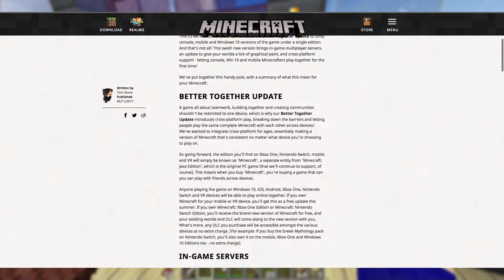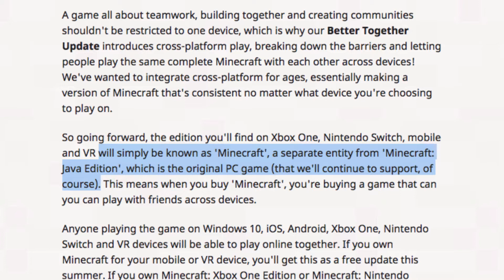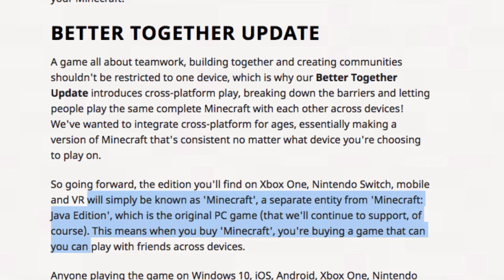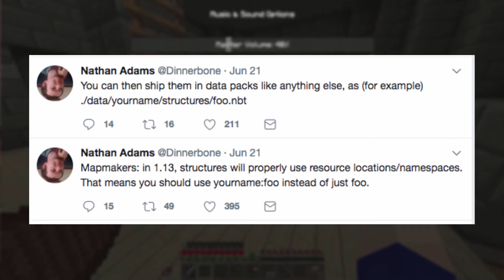The END of Minecraft as we know it?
Today I tried a new type of video. It probably sucked, but oh well. If you plan on leaving a dislike, tell me why please. Also, if anyone wants to ask me stuff in the comments I usually respond within a few hours.